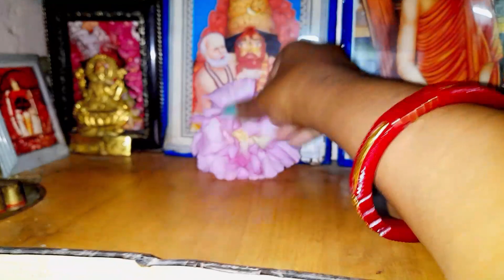চিকেন পকড়া পেয়ে রিদ্ধি সোনা কি কান্ড করলো দেখুন 🤣/Riddhi Sonar Reaction😎/Piu's Lifestyle vlog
hi guys well come back to my channel piu's Lifestyle vlog ami piu tomader bandhu. today i will share a new daily life vlog of an indian house wife life with you . Ami  ajj jevabe katalam saradin  and cocking korlam and riddhi sona prothom chiken pakora try korlo tar reaction ta share korbo tomader sathe , dekhte thakun amar ai channel. please keep watching and do subscribe my channel piu vlog, please keep support my blog. without your support i will not able to entertain  you.

this video is made for entertainment ,educational ,and awareness purpose only.